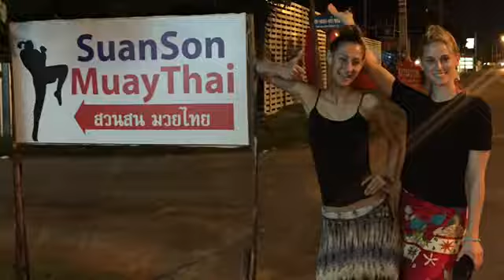Muay Thai Girls Rayong Koh Samed Samet